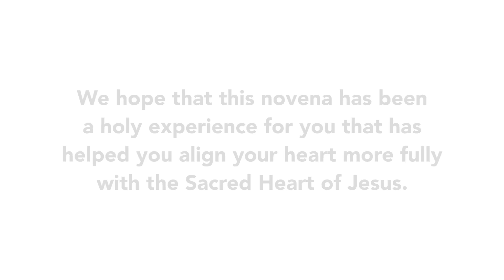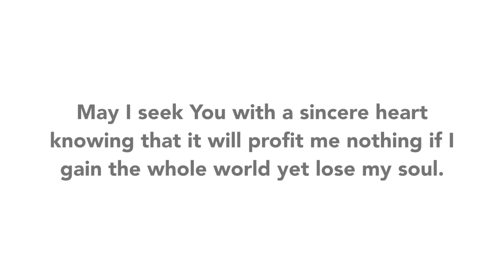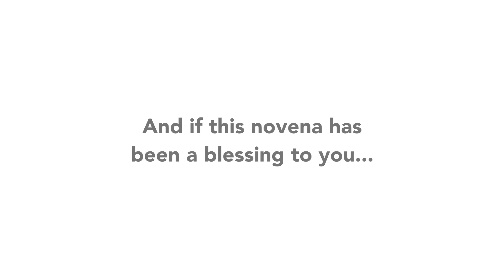Final Prayer - The Sacred Heart of Jesus Novena | 2016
Join us for the Final Prayer of the Sacred Heart of Jesus Novena of 2016!